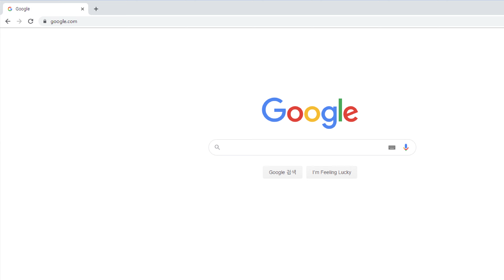몽돌해변, 고군산군도 선유도에 위치한 작지만 아름다운 몽돌해변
전북 군산시 고군산군도 선유도에 위치한 몽돌해변입니다. 작지만 몽돌과 비경이 아름다웠던 곳이었지만, 쓰레기들로 인하여 다소 아쉬웠던 해변이기도 하였습니다. 포장된 일차선 산길과 마을길을 지나야 하는데 여름철에는 반대편 차선에서 오는 차를 마주치면 초보운전자 분들께서는 다소 당황스러운 길이기도 합니다.